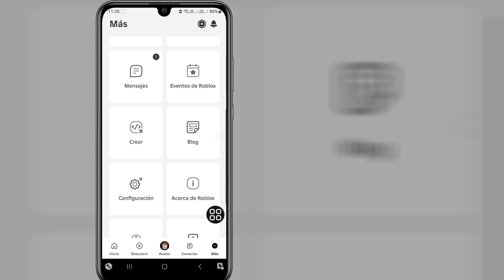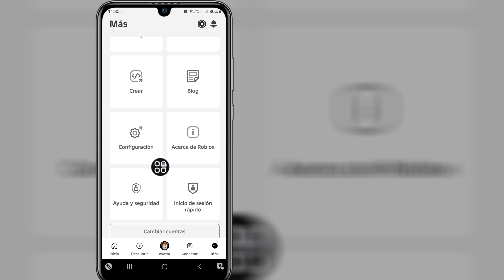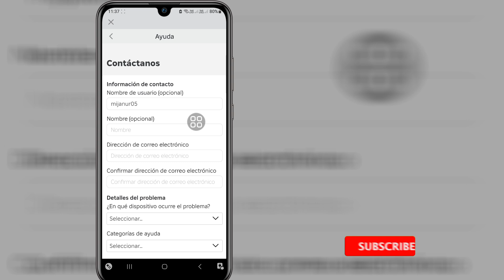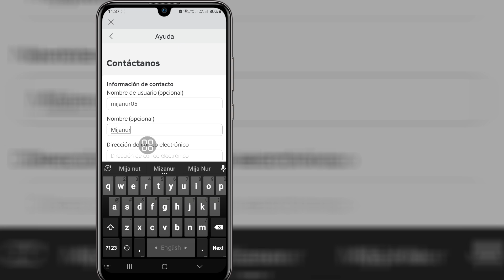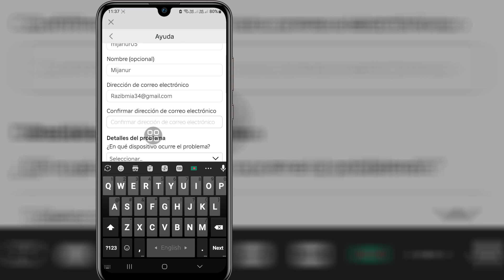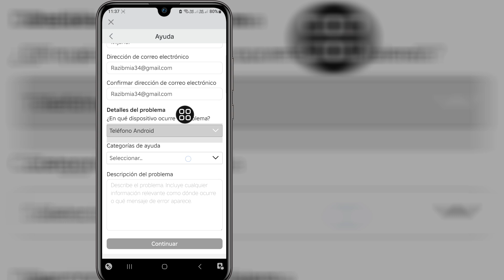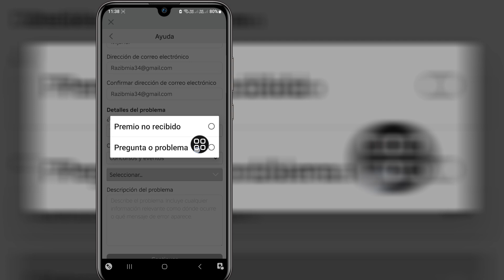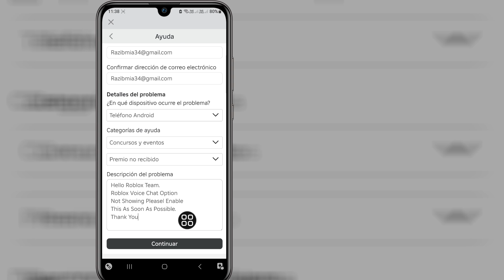Cómo obtener el chat de voz en Roblox (2024) | Habilitar el chat de voz en Roblox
En este video, le mostraré cómo obtener el chat de voz en Roblox (2024) | Le mostraré el proceso más fácil para habilitar el chat de voz en Roblox

Siga viendo el video completo sin saltearlo para aprender 2 Cómo obtener el chat de voz en Roblox (2024)